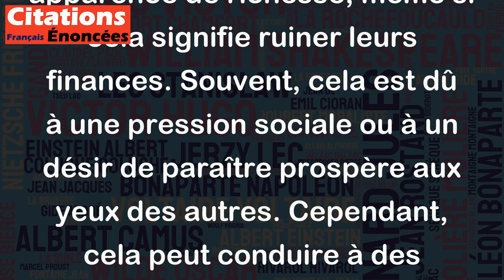On se ruine souvent pour soutenir qu'on est riche. - Gustave Le Bon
Cette citation de Gustave Le Bon montre comment certaines personnes dépensent de l'argent pour maintenir une apparence de richesse, même si cela signifie ruiner leurs finances. Souvent, cela est dû à une pression sociale ou à un désir de paraître prospère aux yeux des autres. Cependant, cela peut conduire à des conséquences financières désastreuses à long terme. La citation suggère donc qu'il est important d'être honnête avec soi-même sur ses moyens financiers et de vivre selon ses moyens plutôt que selon l'apparence.